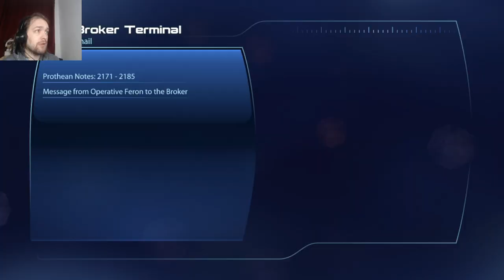Part 49: Doctors & Dancing. Let’s play Mass effect legendary edition, blind playthrough.